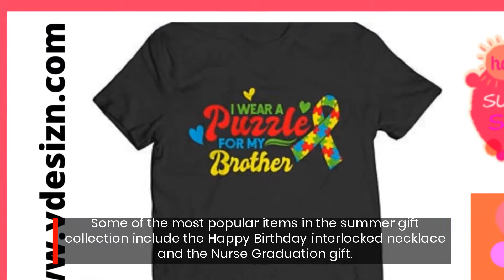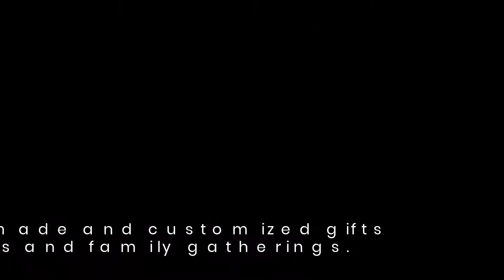Find The Perfect Gift For Your Mom & Stepmom With This Online Merch Range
A special occasion summer gift range is available at vDesizn. It includes custom gifts such as slogan t-shirts, personalized mugs and sentimental pendants for family and friends.
Never struggle to find the perfect gift again and spoil your loved ones with the presents they deserve from the massive summer gift collection at vDesizn - an online store specializing in personalized gifts!

The gorgeous collection features custom occasion gifts for a range of special events such as birthdays and anniversaries. The items are suitable for moms, dads, daughters, and sons, as well as grandparents, and brothers and sisters.

for more info.

You will find a wide selection of slogan mugs, slogan t-shirts, and sentimental jewelry items in the collection. A range of pendants featuring affectionate verses are included and are customized to suit moms, best friends, sisters, and more. Jewelry items for nurses and other frontline essential workers are also available. The pendants are packaged inside a special presentation box.

Many of the mugs in the collection feature funny or emotional slogans including the Dad To Be Loading Mug or the Autism awareness mug. T-shirts are available in a wide range of sizes and are suitable for both men and women. They include slogans such as Papa Needs A Drink, Real Men Make Twins, and Dog Mom.

Some of the most popular items in the summer gift collection include the Happy Birthday With A Life Full Of Dreams interlocked necklace and the Nurse Graduation mug. As part of the launch, you can add personalization details to some of the items in the collection. The company is also providing the collection on their Etsy shop. It can be accessed by visiting

A previous customer says, “This was a perfect gift for a perfect friend and it was wrapped beautifully. Excellent and exactly what I expected.”

You can place an order via the company’s website or their Etsy shop. Processing times vary and shipping is provided on a complimentary basis. Returns and exchanges are offered on some items within three days of delivery.

vDesizn creates handmade and customized gifts for special occasions and family gatherings. They have a five-star rating on Etsy and regularly expand their gift collections.

Do you want to find the perfect gift for your next occasion?

and the URL above if you would like more info on vDesizn and the launch of their exciting summer gift collection.

Crypto Passive Income Learn secret methods and a holistic approach to make money with cryptocurrency. Take advantage of tools available to jump om to this once in lifetime crypto opportunity!

EMFKnowHow offers free content on ways to protect yourself and your loved ones from dangerous EMF and 5G radiations.

Enabling Better Life's Decisions. Enroll for a FREE newsletter on Health-Wealth-Happiness

Learn How Ordinary People Are Manipulating This SECRET ALGORITHM To Make Perpetual Income Every Month!!

Path2Excel offers highly converting B2C and B2B leads with transperant unit prices. Get highest ROI on your marketing spend.